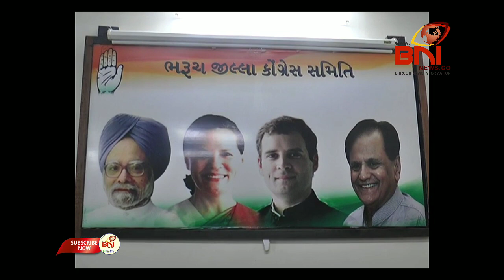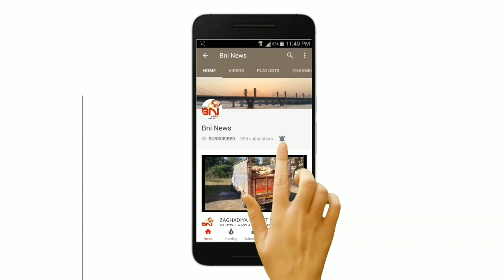BHARUCH SHARVAN CHOKADI OVERBRIDGE MANJUR